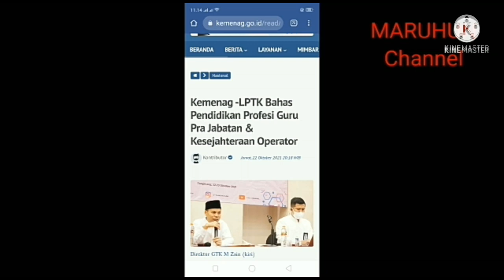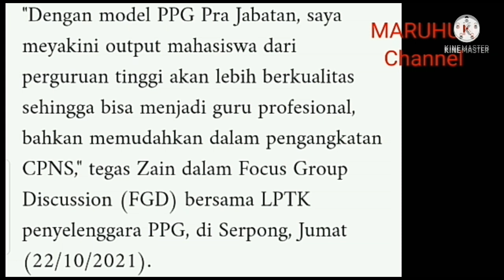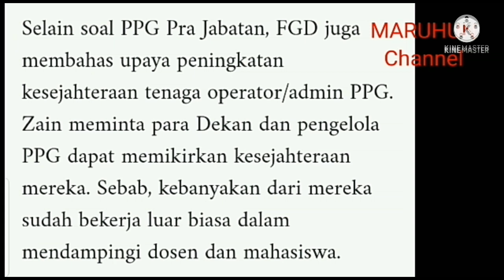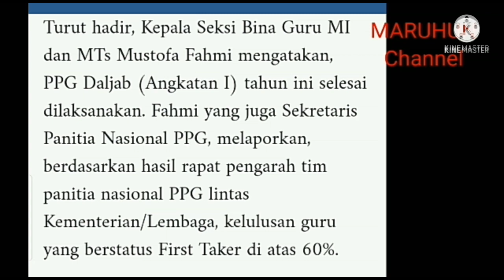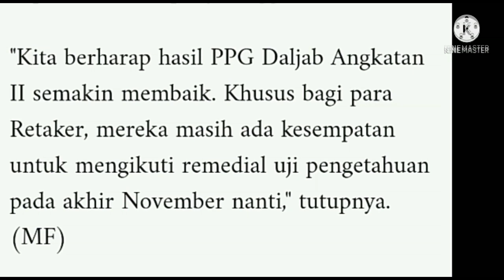Kemenag bahas PPG, Guru non PNS tagih SK inpassing